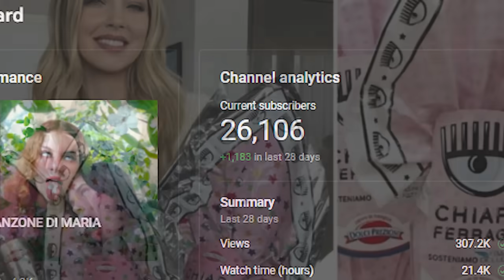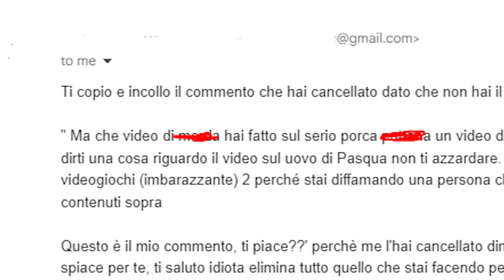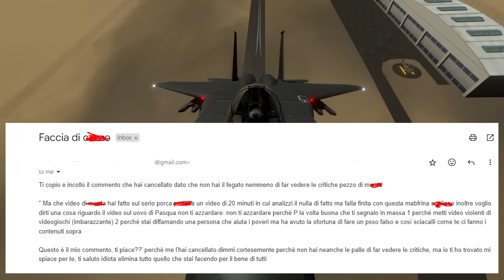HO COMPRATO L'UOVO DI PASQUA DI CHIARA FERRAGNI, SONO STATO TRUFFATO...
Attenzione: questo video è stato fatto unicamente a scopo comico e satirico, non è stato realizzato in alcun modo per generare odio nei confronti del soggetto del video.

"Tutti hanno diritto di manifestare liberamente il proprio pensiero con la parola, lo scritto e ogni altro mezzo di diffusione” - _Articolo 21 della Costituzione Italiana, primo comma_